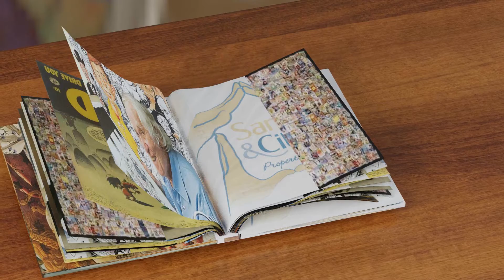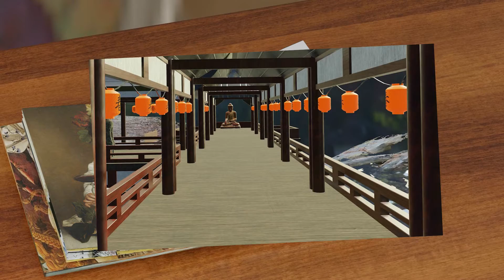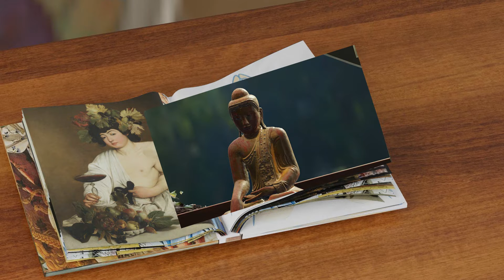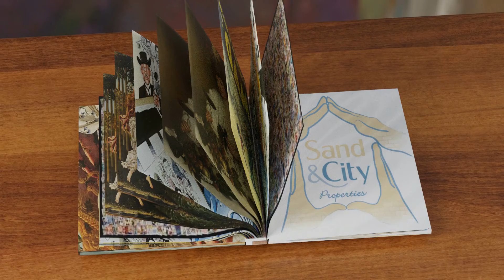Blender December Mixtape 2021